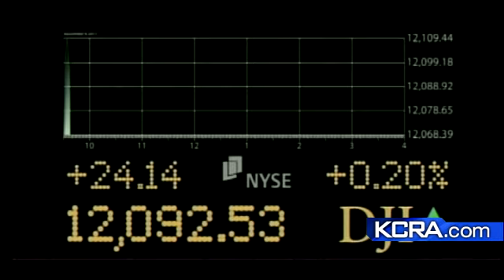UPS to Hire 55,000 Seasonal Workers